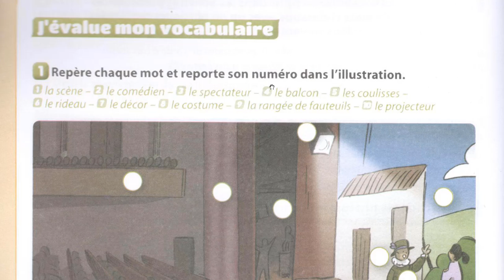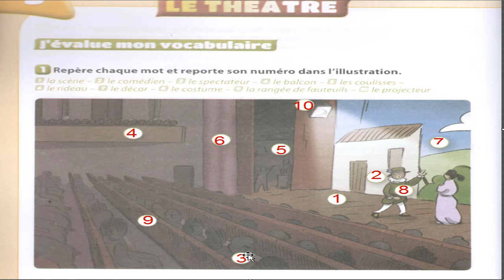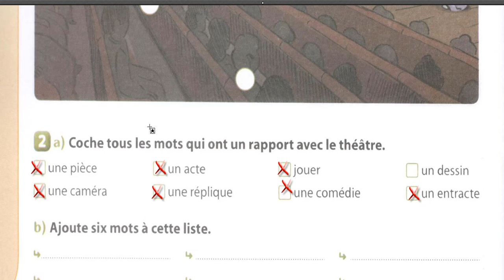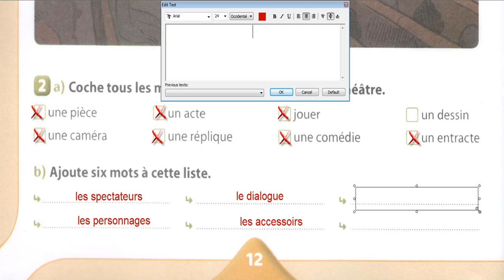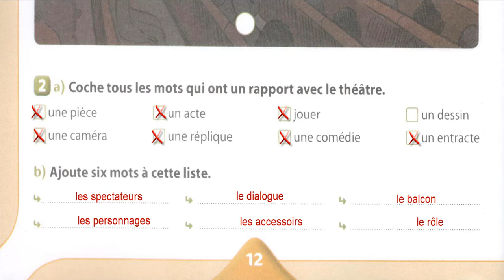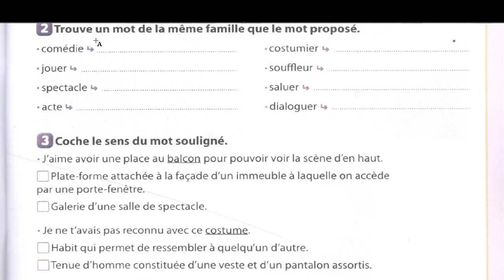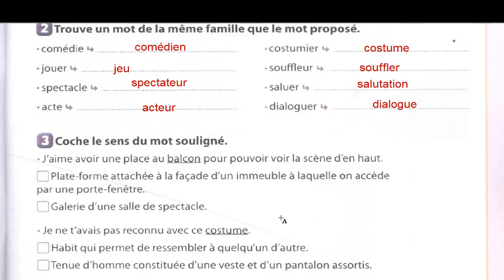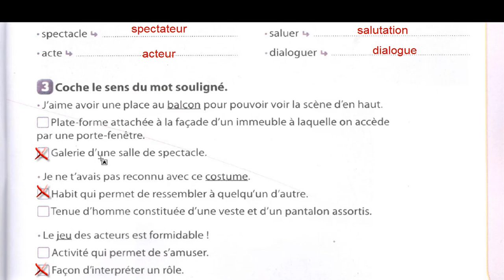Le théâtre mon cahier de vocabulaire et de communication cm2